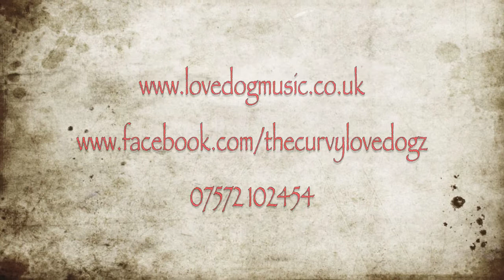One (Cover) The Curvy Love Dogz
The Curvyz cover U2's epic love song 'One'. Live at The New Inn, Buckingham